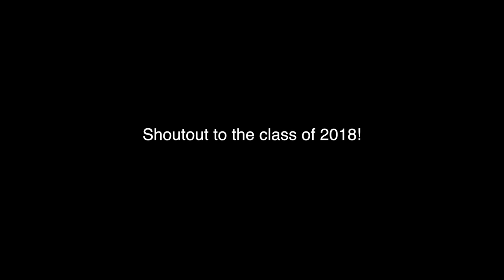Kealakehe Senior March C/O 2018 Full Video! VC: Davy Tabbada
Kealakehe March
Kealakehe
Kealakehe spirit week
Kealakehe class of 2018

VC: Davy Tabbada